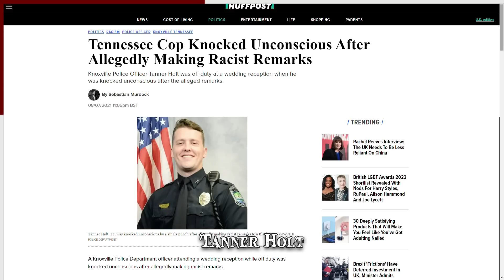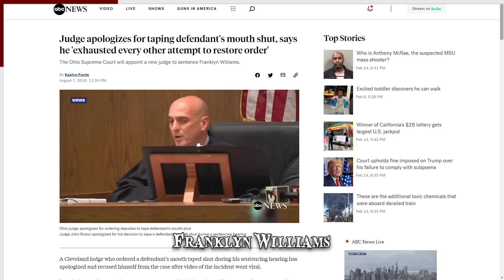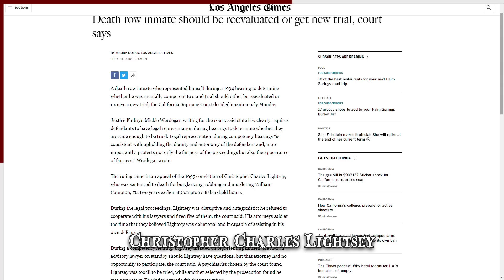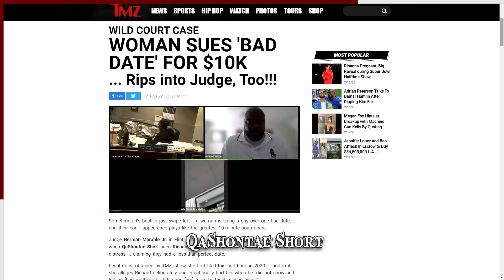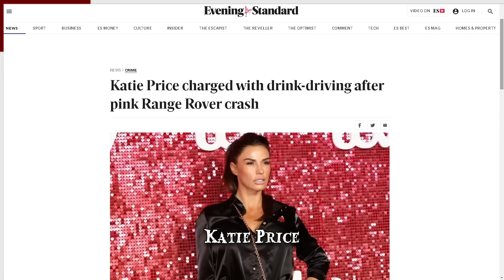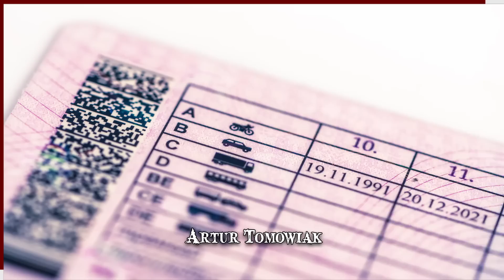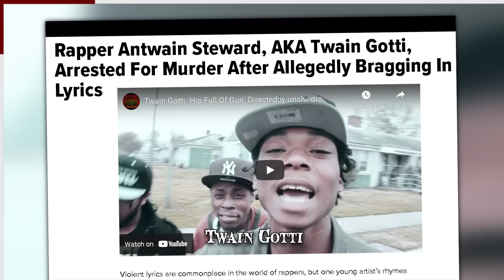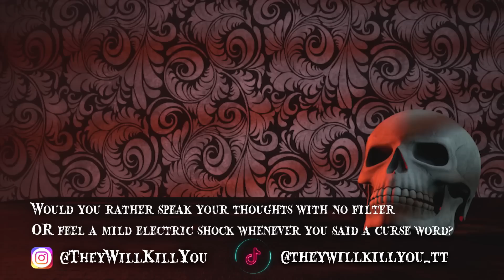When Running Your Mouth Goes Wrong